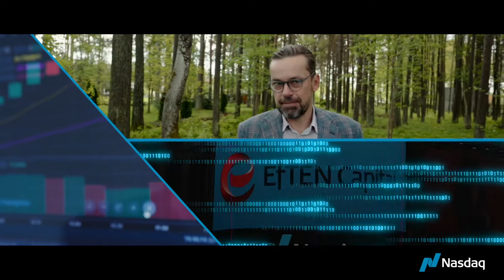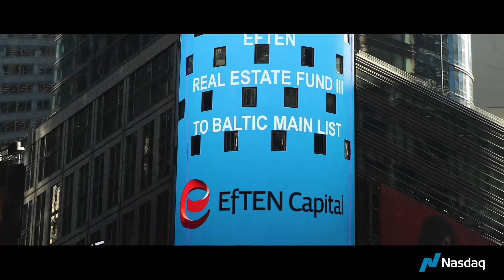Nasdaq Tallinna börs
See on meie austusavaldus ambitsioonikale Eesti ettevõtlusele.